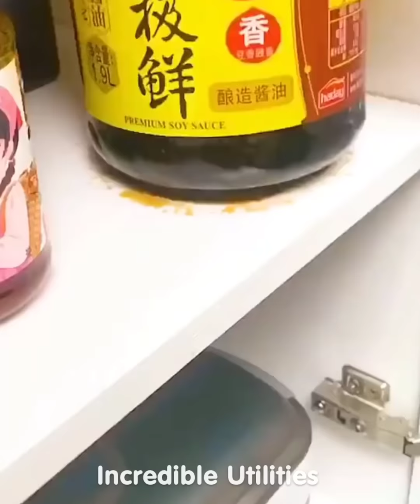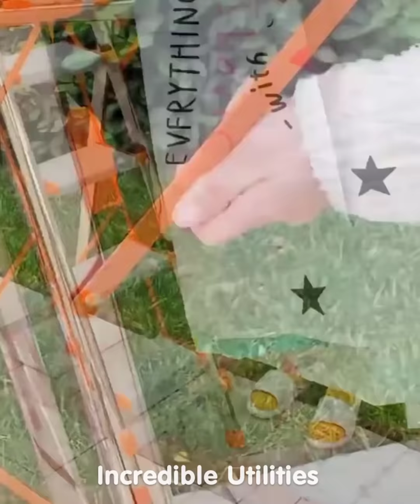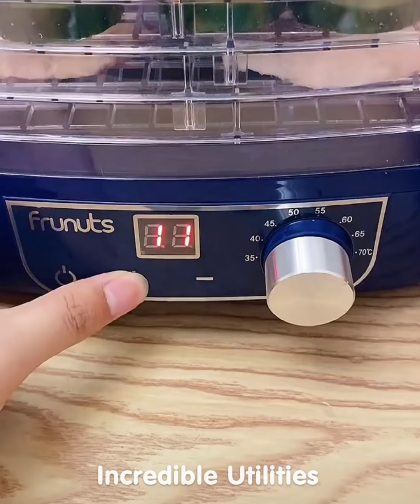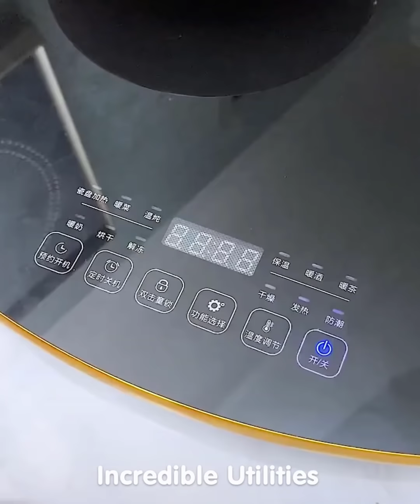Smart Utilities for every home #250 | Versatile Utensils